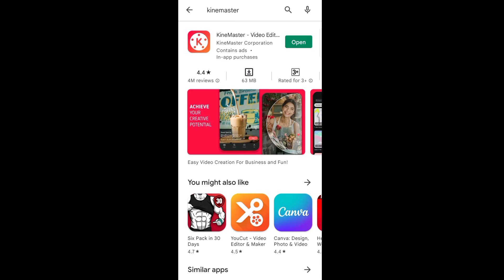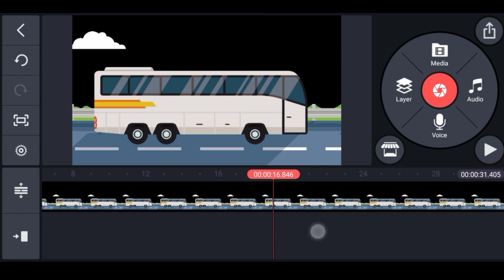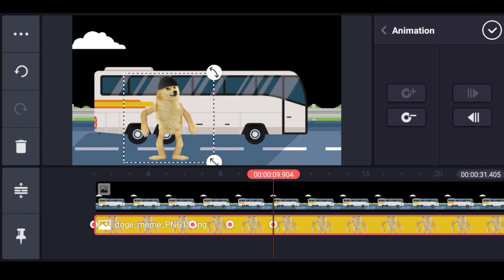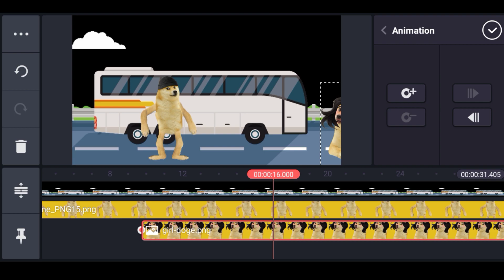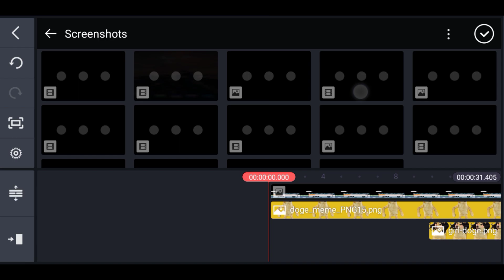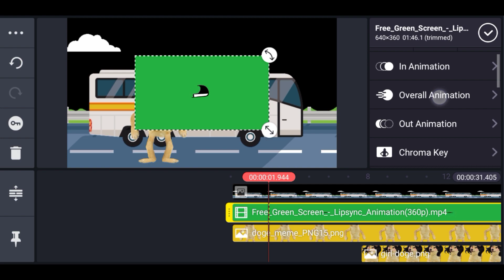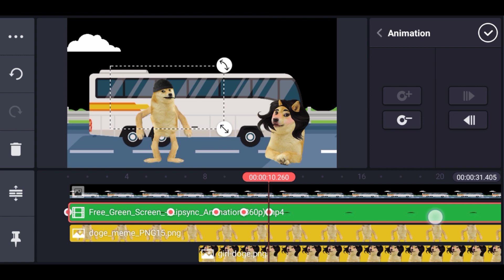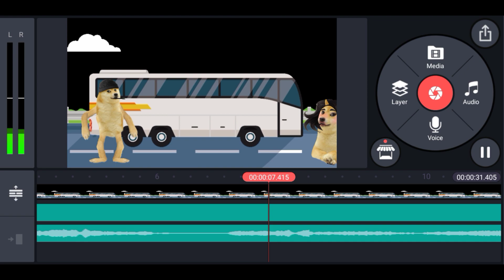কুকুরের ফানি ভিডিও কিভাবে তৈরি করে? How To Make Dogesh Video In Mobile | Dogesh cartoon.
কুকুরের ফানি ভিডিও তৈরি করে ইউটিউব থেকে ইনকাম। How To Make Dogesh Video In Mobile | Dogesh | Vimdhayak Ji.

Highlight:
dogesh funny videos
how to make doge video
how to make cheems doge video on mobile
dogesh video
how to make animation video for mobile
dogesh meme video
dogesh memes,How to make doge video in android phone using kinemaster
Income from YouTube by making funny videos of dogs
 income money by making video
how to make cartoon
Mobile cartoon make
how to make cartoon animation videos on mobile